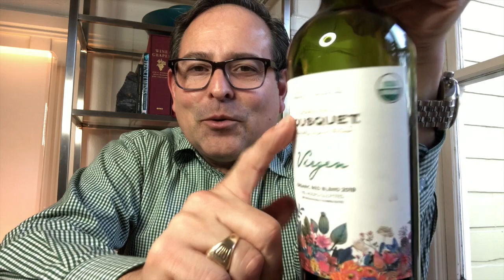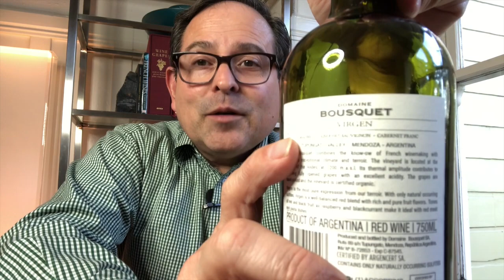Domaine Bousquet Virgin Organic Wines - Red Wine, Malbec & Cabernet Sauvignon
Domaine Bousquet

Red Wine Blend 0:25
Malbec 04:49
Cabernet Sauvignon 07:25

SRPL $13.00/per each variety/bottle

Santé,

James